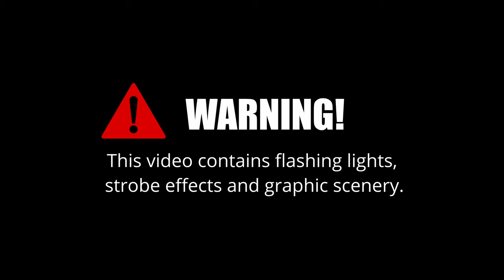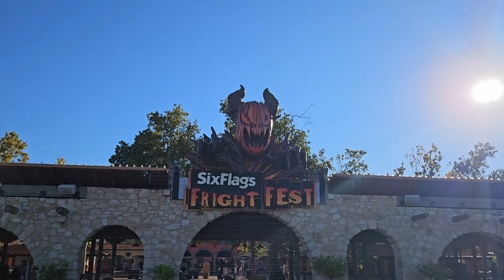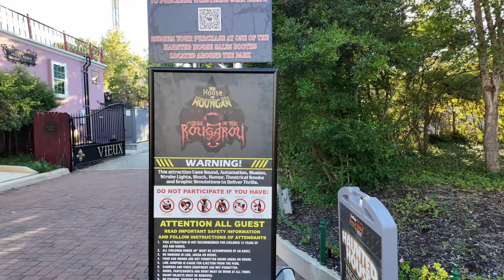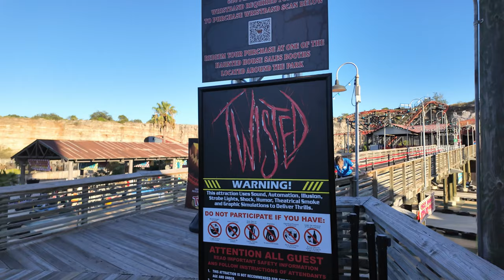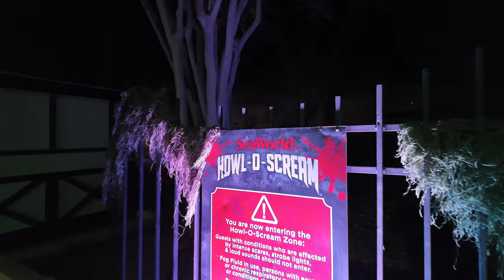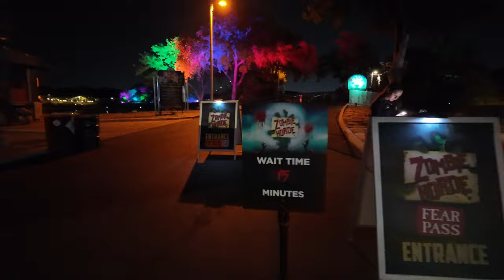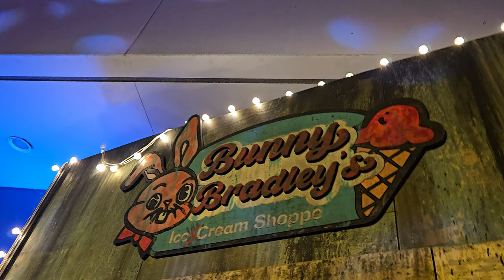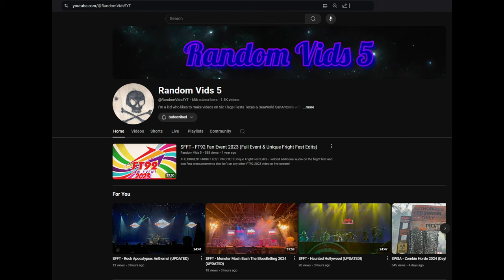Can you do all houses at Six Flags FT's Fright Fest and SeaWorld SA Howl-O-Scream in one night?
*Note this was a Friday night, this would most likely not be possible otherwise.
Both Fright Fest at Six Flags Fiesta Texas and Howl-O-Scream at SeaWorld San Antonio are in full swing! In this video I am testing to see if it is possible to do all 12 houses (6 at Fright Fest, 6 at Howl-O-Scream) done in one night without any Front of the Line type passes. Will I be able to get through all 12?

Just a quick note, at Six Flags Fiesta Texas they do not allow photos or filming in their houses so you will not see footage of that here.

Chapters:
00:00 - Beginning
00:24 - Introduction
01:33 - Stranger Things Merch
02:30 - Planned Fright Fest House Order
03:05 - House of Houngan and Trapped outside
03:38 - Stranger Things
04:02 - Twisted
05:09 - Stranger Things and Twisted talk
05:54 - The Conjuring and Slaughter House
06:21 - Fright Fest Haunted Houses Completed
07:08 - The Arrival
09:37 - Leaving Six Flags Fiesta Texas
10:17 - SeaWorld San Antonio Howl-O-Scream
10:46 - Howl-O-Scream Houses
11:05 - Atlantis: The Cursed Chasm attempt #1
11:29 - Ripper Row
11:57 - Till Death Do Us Part
12:23 - Milton Creek Manor
13:33 - Zombie Horde attempt #1
14:01 - Atlantis: The Cursed Chasm
15:27 - Zombie Horde attempt #2
16:06 - The Swamp
17:25 - SINdustry
17:46 - Zombie Horde attempt #3
19:17 - Two houses left
19:41 - Dis-Assembly Line
20:49 - Final House
21:09 - Bunny Bradley’s Ice Cream Shoppe
22:46 - Leaving SeaWorld San Antonio
23:06 - Outroduction
24:35 - Ending